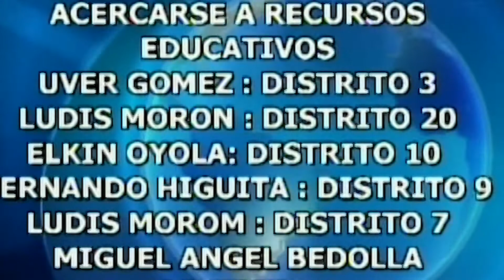Edilberto Ortiz - Avivar el fuego